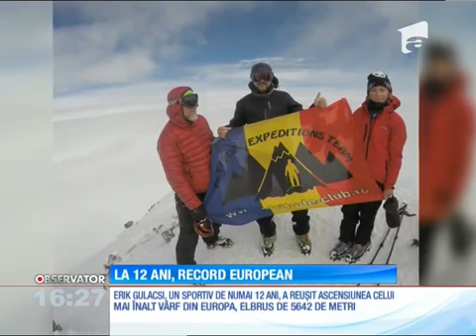Antena 1 - Erik Gulacsi Altititude Expeditions Team Elbrus, august 2016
Ascensiunea de record a lui Erik Gulacsi a inceput pe 9 august 2016, noaptea, la ora 2.00, de la altitudinea de 4.100 de metri. In sapte ore, Erik a parcurs o diferenta de nivel de 1.542 de metri in conditiile in care stratul de zapada proaspata masura zece centimetri, era ceata, iar vizibilitatea era foarte scazuta. La ora locala 9:10, Erik Gulacsi a atins varful Elbrus de 5642 m, devenind cel mai tanar alpinist din Europa care reuseste acest lucru.

Erik Gulacsi este legitimat la Clubul Sportiv Montan Altitudine din Rasnov, are 12 ani si este la primul sau record.

Altitude Expeditions Team este divizia de munti inalti a Clubului Sportiv Montan Altitudine. Echipa organizeaza expeditii in zone izolate si greu accesibile si stagii de pregatire si expeditii pentru aplinismul de altitudine.